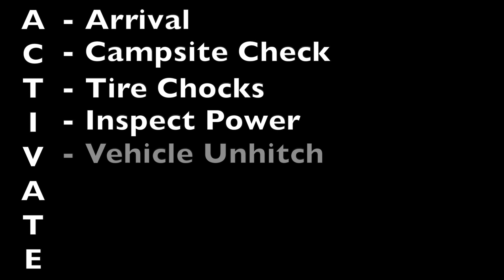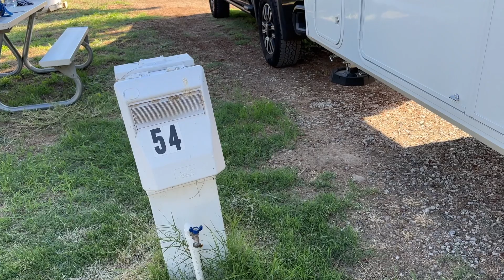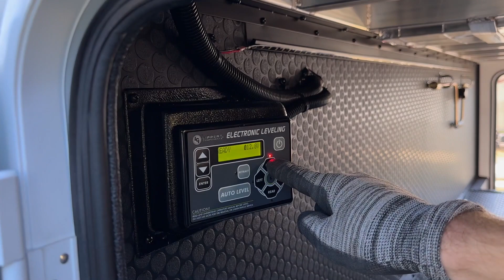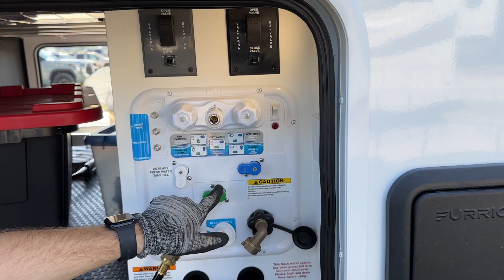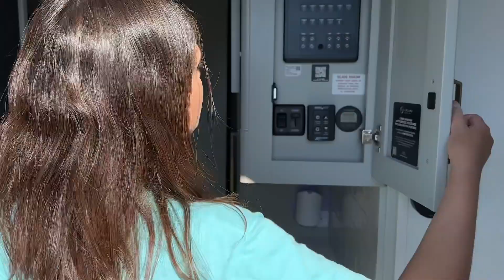8 Steps for FASTER campsite set up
Watch how we set up camp in under 15 minutes. Have a plan and execute.

0:00 - Intro
0:43 - Step 1 - Arrival
1:28 - Step 2 - Campsite Check
2:23 - Step 3 - Tire Chocks
2:36 - Step 4 - Inspect Power
3:05 - Step 5 - Vehicle Unhitch
3:45 - Step 6 - Adjust Levelers
4:08 - Step 7 - Tanks: Water and Sewer
5:05 - Step 8 - Engage Slides and Enjoy
5:27 - Bonus Tips
6:13 - Outro